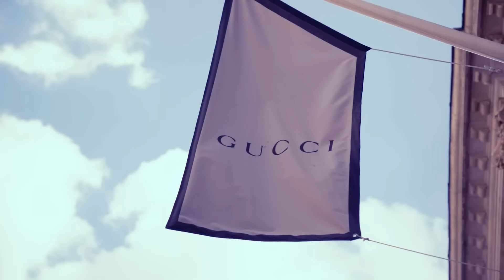Kaybee - Gucci [Music Video] | GRM Daily